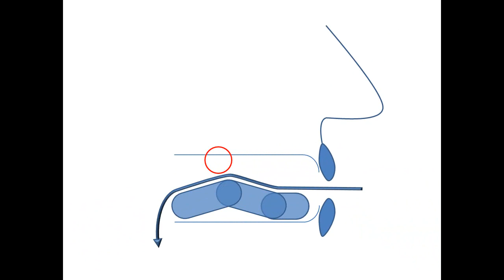Tongue and Lips in Bending - Curso de Armónica Método Cascada L50 (Harmonica Course)